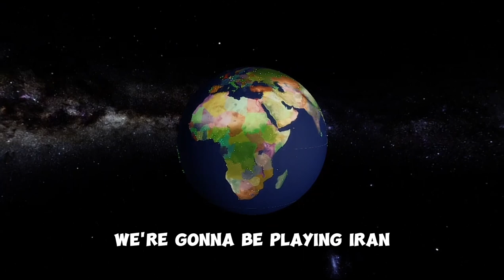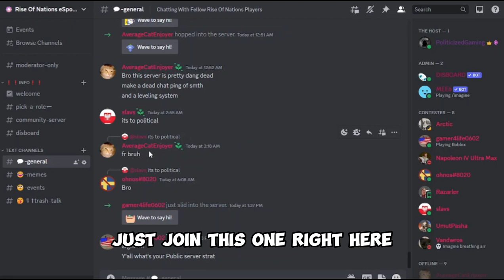Iran DOMINATES Whilst Using ONLY INFANTRY in Rise Of Nations - Roblox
Rise of Nations is a Roblox Game That Focuses on Geopolitical Affairs, Allowing People to "Play" as Countries.

Welcome back to another video, Today we are going to be doing the infantry only challenge as Iran, forming Persia whilst doing so. requested by the poll I did.

0:00-2:00 Intro
2:00-21:11 Video
21:11-21:54 Conclusion

Roblox Username: PoliticizedGaming